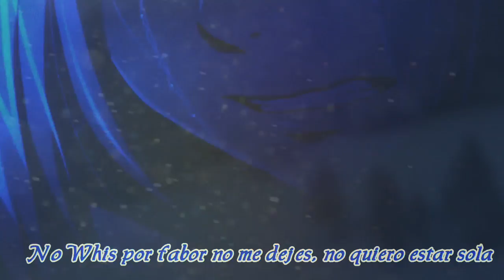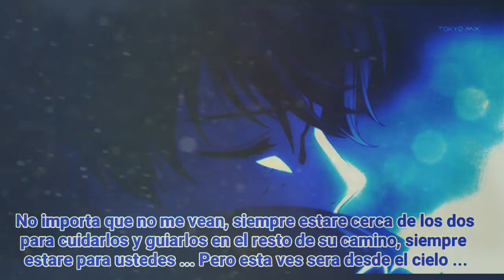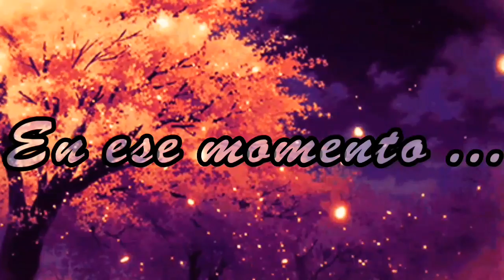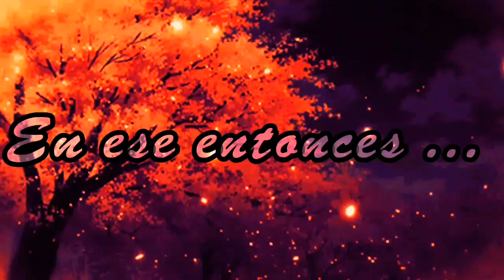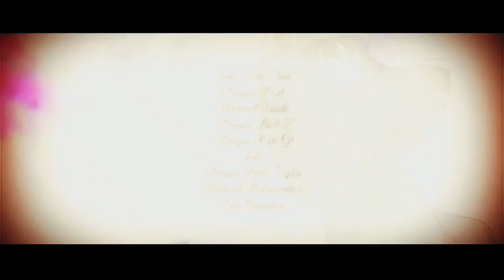"Por ti"•Cap 37•Black x Mai•_Serie Fandom_DBS_SHIPS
SERIE PRODUCIDA DEL AÑO 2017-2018

⚠️ADVERTENCIA
Esta serie esta dedicada a todo el fandom de la franquicia original de Dragon Ball sin fines de lucro, presentada y creada con el unico fin de entretenimiento por su autora original NUMERO 18, enfocada unica y especialmente a las parejas de dicha saga ((TANTO CANONICAS COMO SHIPS)). Con la contribución de varios he interesantes personajes secundarios. Contiene datos relevantes, importantes y canonicos y datos irrelevantes y descabellados para darle sentido y desarrollo al proyecto. Si son de tu agrado y quieres formar parte de esta magnífica historia se mas que bienvenido y disfruta.

🌸HISTORIA:
La serie se basa en la posibilidad de que ciertas parejas tengan lugar dentro de la historia original, marcando de forma recurrente sus posibles encuentros, forma de conocerse he incluso su desenlace juntos. NO TIENE NADA QUE VER CON EL ARGUMENTO ORIGINAL DE LA HISTORIA. Es simplemente una serie fandom creada por su servidora con fines de entretenimiento y sin fines de lucro. La serie esta principalmente basada en los ships de la franquicia pero también tiene parejas originales y canónicas de las que pueden disfrutar.
Lo único que claro conserva la serie son sus rasgos distintivos y características, como lo son la personalidad de los personajes, parte de su historia, origen, y lugar a desempeñar en el universo.

🌸PERSONAJES:
Goku ||Milk||Vegeta||Bulma||Zamasu||Vados||Hit||Whis||Goku Black||Mai||Trunks||Androide 18||Androide 17||Bura||Gogetta||Vegetto||Gohan||Videl||
||Goten||Marron||Caulifla||Kyabe||Kale||Rey Vegeta|Bardook||Babidi||Frezzer||Cell||

🌸PAREJAS:
Goku&&Milk||Vegeta&&Bulma||Gohan&&VIdel||Bardook&&Gine||Zamasu&&Vados||Black&&Mai||Trunks&&18||17&&Bra||Marron&&Gothen||

🌸Cada capítulo tiene una duración aproximada de 8 a 13 minutos.
🌸La serie cuenta con sus openings && endings personalizados, se estrenaban nuevos por cada 10 capítulos, contamos con 4 aperturas y 4 finales diferentes.
🌸La seria duro 1 años entero en publicacion.
🌸Cuenta con un total de 50 capítulos.

🖤SALUDOS
🌸Quiero dedicar un espacio muy especial para mis increíbles androides que vieron y siguieron la serie de principio a fin, apoyandola en todo momento desde que se lanzo y vio la luz por primera ves hasta este 2020, asi es para todas las personas que la vieron en este fresco año y mis androides que siempre estuvieron ahi GRACIAS POR HACERLO REALIDAD 🖤

Maria Jose lol lol || ALTAIR !